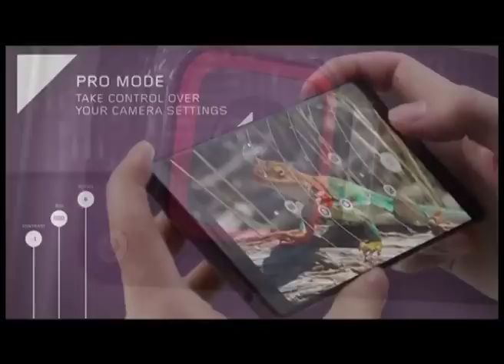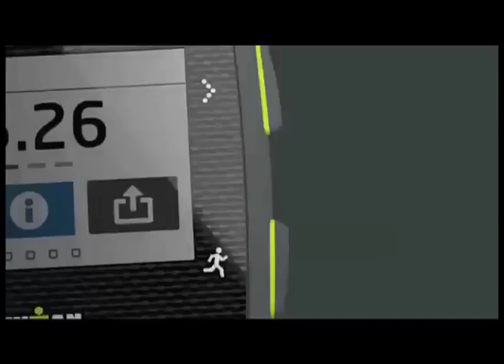GadgetReport.ro TV. James Cameron pregateste Avatar 2 (VIDEO)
Celebrul regizor James Cameron lucrează din plin la producţia seriilor 2 si 3 din cel mai urmărit film din istorie, Avatar. Noile producţii vor fi filmate cu o cameră specială, ce anunţă o adevărată revoluţie în cinematografe. Detalii dar şi alte ştiri din lumea tehnologiei aflaţi din emisiunea Gadget Show, realizată de  GadgetReport.ro si difuzata la Realitatea TV